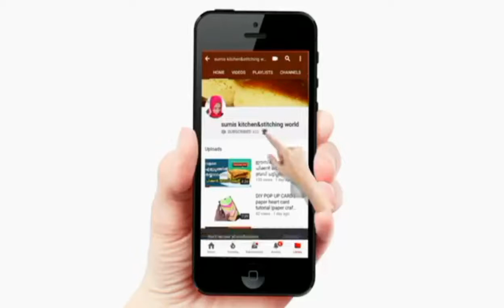Very simple steamed spounge cake recipe | ഓവൻ ഇല്ലാതെ നല്ല സോഫ്റ്റ് കേക്ക് സ്റ്റീമറിൽ ഉണ്ടാക്കാം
STEAMED CAKE
MAIDA ⅔ CUP
MUTTA 2
PAAL 2TBS
OIL 2 TBS
CONDENSED MILK OR PANCHASARA 6 TBS
ORU NULL UPP
BAKING POWDER 2 TSP
VANILA ESSENCE 1½ TSP